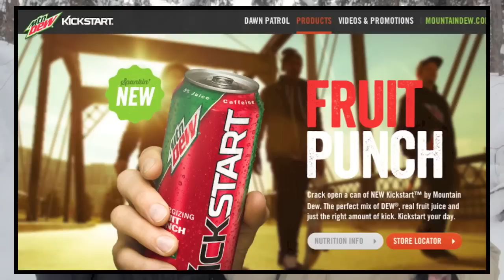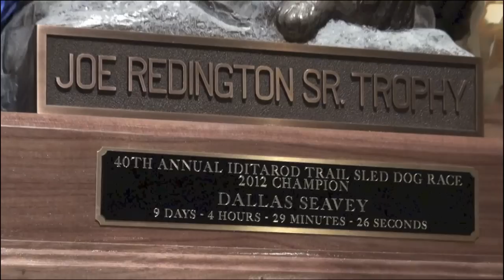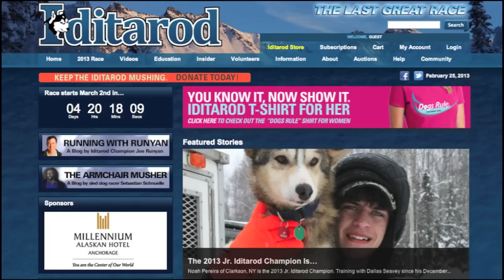How to Dog Sled with Champ Dallas Seavey! Kick Start YOUR Day! Lost in Alaska!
Why am I in Alaska? To go mushing with the youngest iditarod champ ever Dallas Seavey! Huge shout out to Mountain Dew for helping me Kick Start my day in Alaska!